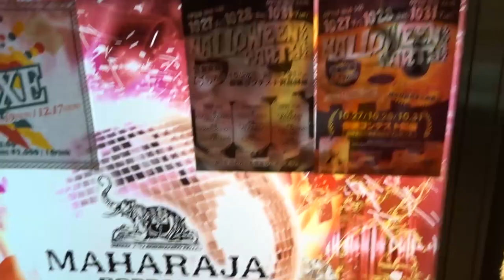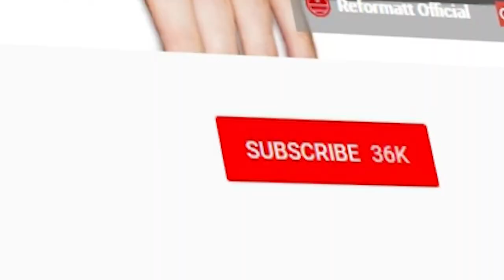Tokyo Nightlife: Eurobeat Week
What makes the Tokyo Nightlife so special? To summarize it in one word, it's simply: Atmosphere. The locals in Tokyo are very welcoming and enjoy newcomers that appreciate Eurobeat & ParaPara music especially at Maharaja Nightclub in Roppongi.

Before we attend a ParaPara event in Tokyo our group usually meets up for dinner somewhere in the city. We often end up at the most unusual places, on this occasion at Michi Takoyaki Restaurant in Itabashi which is known for playing Eurobeat music and offering incredibly delicious takoyaki dishes which are fried octopus pieces in dough balls.

It was a special night since Eurobeat artists Domino & Lolita aka GoGo Girls flew all the down to Tokyo from Italy for their Japan 2017 tour during which they gave a live performance at Maharaja Nightclub in Roppongi. Maharaja is famous for organizing Eurobeat, Hyper Techno, Disco 80's & 90's ParaPara dancing nights.

Domino & Lolita gave a fantastic show with many popular songs from the Eurobeat series like Euroboy, King & Queen and Try Me. It was also Lolita's birthday thus the Japanese do as they always do and go all out with a stacked pyramid of champagne glasses and a cake.

The best time to be in Japan is definitely during the Halloween season since you will be able to find incredible and fun Halloween events all over the metropolis, even this ParaPara halloween event at Maharaja nightclub where lots of attention to detail is spent on costume design.

Sadly, the restaurant Michi in Itabashi, where the delicious photos below are from, does not exist anymore but plenty of other restaurants with similar dishes can be found in and around Tokyo.

Make sure to watch the entire GoGo Girls playlist of the live performance at Maharaja on my Reformatt Japan YouTube channel.

In conclusion, the Maharaja ParaPara nights are usually the biggest event I look forward to each time I visit Japan. The people, the atmosphere and the music are all the right ingredients to keep me wanting more.

In conclusion, the Maharaja ParaPara nights are usually the biggest event I look forward to each time I visit Japan. The people, atmosphere and music are all the right ingredients to keep me wanting more.